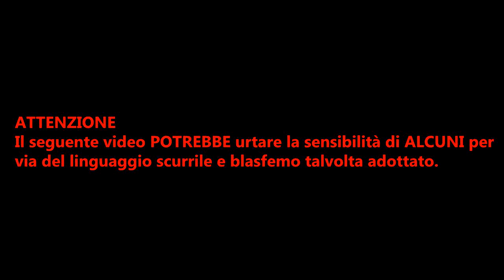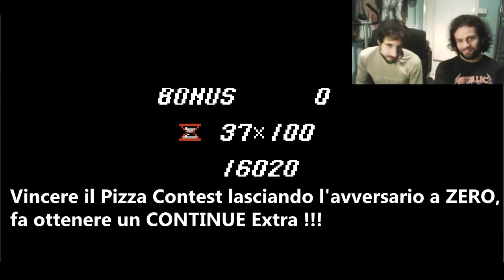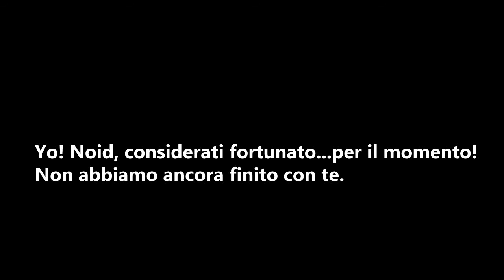LA QUIETE PRIMA DEL CLISTERE! - Yo! Noid (NES) (1 di 3) [RETROGAMING ITA]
Noid, La mascotte della catena americana di pizzerie Domino's Pizza, in uno dei giochi più difficili e frustranti per NES!

La prima console Nintendo era piena di questi videogiochi impossibili!
Il retrogaming anni 80 e 90 non perdona.

Due amici che si divertono ad autoinfliggersi punizioni digitali giocando ai videogiochi più difficili di sempre. Un nuovo episodio ogni mese!

Giochi stronzi, giochi del cazzo, giochi di merda, giochi bastardi, giochi di pessimo gusto, giochi brutti...ci capiterà di tutto per le mani!

Ispirato da Angry Video Game Nerd (AVGN) aka James Rolfe